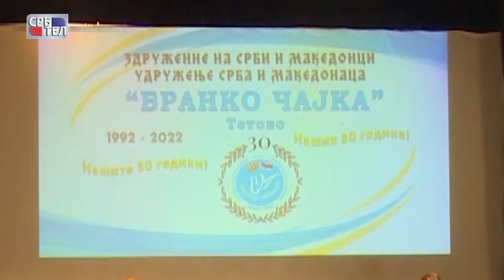30 GODINA UDRUZENJA SRBA I MAKEDONACA BRANKO CAJKA TETOVO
Изложбом фотогрфија и свечаним концертом,  Удружење Срба и Македонаца „Бранко Чајка“ из Тетова обележило је 23. септембра, 30 година успешног рада. У препуној сали НУ Центра за културу „Иљо Антески – Смок“ у Тетову, госте је поздравила председница дружења г-ђа Соња Трајковић Андонов, а након химни Северне Македоније и Р. Србије у извођењу Женског омладинског хора „Менада“ из Тетова, под диригенством господина Ивице Зорића уследио је богат културно уметнични програм. Премијерном кореографијом градских игара,  али и традиционалних српских и македонских народних кола   представили су се чланови свих фолклорних група Удружења. Програм је обогаћен и наступом Александара Јањића из Србије, Милице Јокановић Кузмановске, Драгише Аврамовског, Саре Тасеске, Лени Партикове, групе “Шербет“, Милета Ђорђеског и Ненада Вукојичића. Дугогодишњим сарадницима за посебан допринос и афирмацију Удружења, уручене су пригодне плакете и захвалнице.